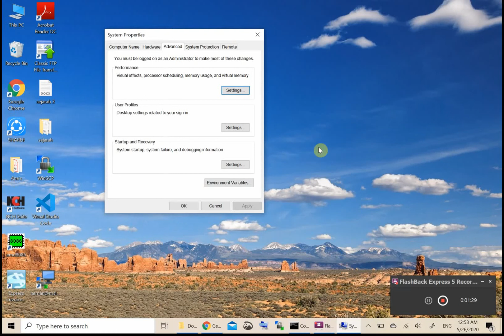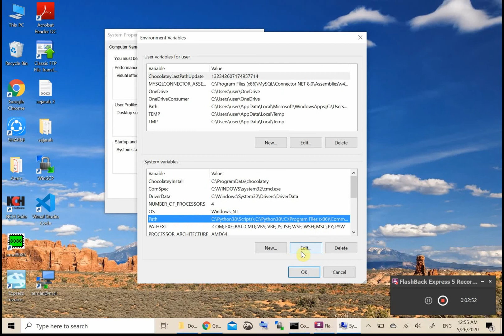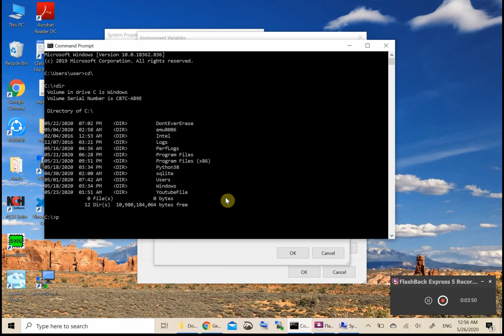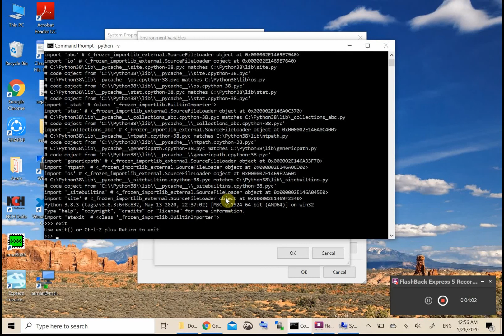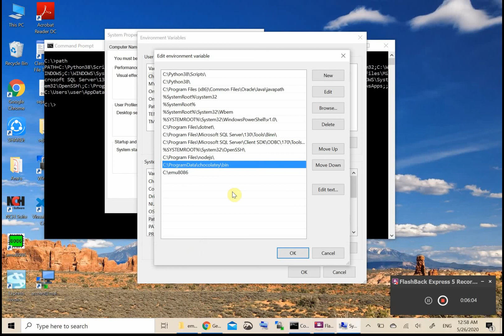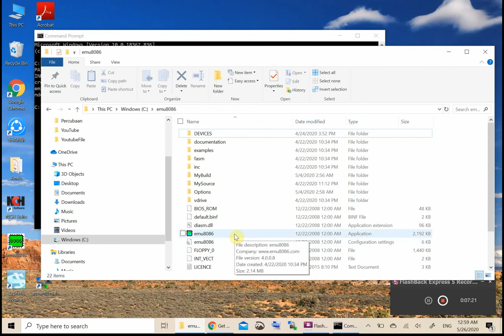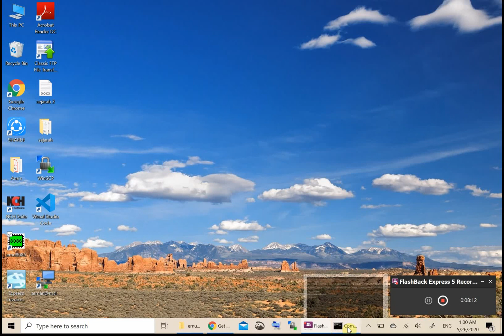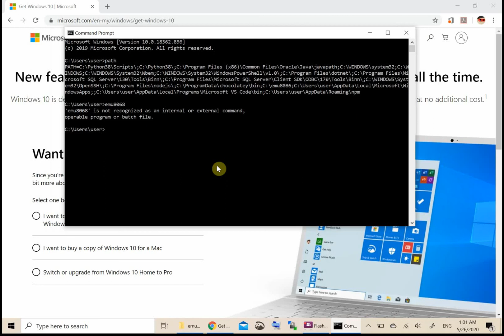Pastikan LALUAN anda sentiasa terang (SET PATH)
Video ini adalah untuk panduan set kan path directory untuk Windows 10 Operating Systems